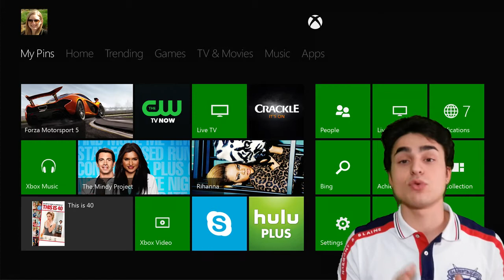#8 Tuberanza Game News - aggiornamento xbox one...più di 100 giochi per ps4 e molto altro.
Salve a tutti fratelli la precedente puntata ha superato le 600 visual quindi è d'obbligo proporne una nuova.

Mi raccomando condividete il video,aiutiamoci insieme a crescere.

Se potete fate un salto sulla pagina Facebook cosi restiamo in contatto ^_^